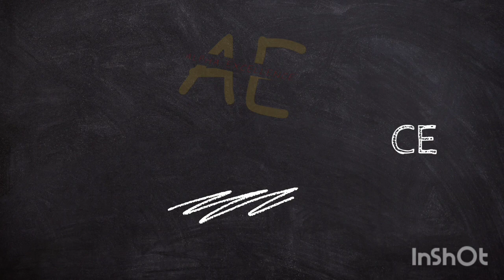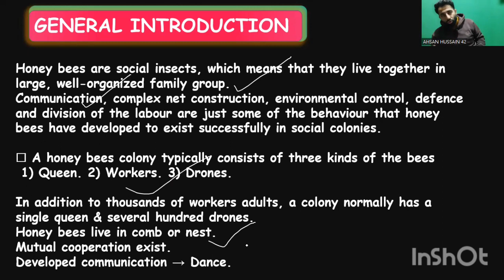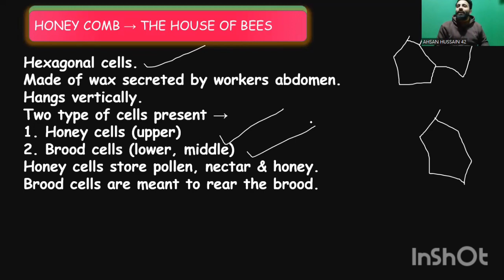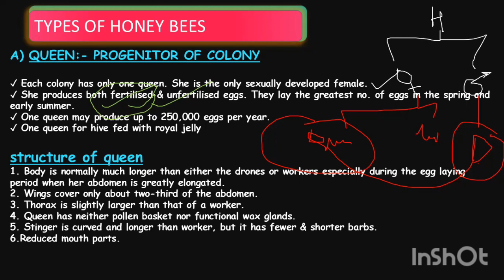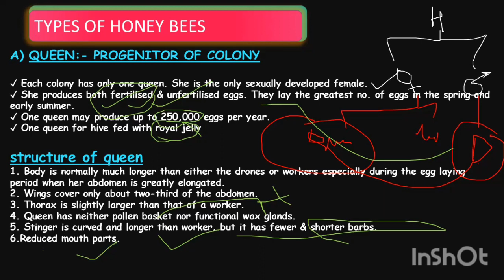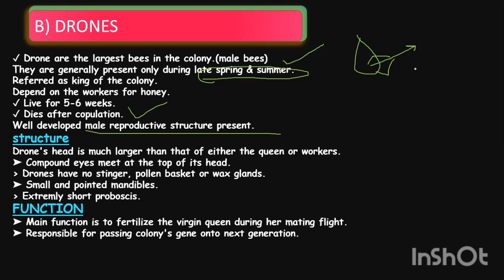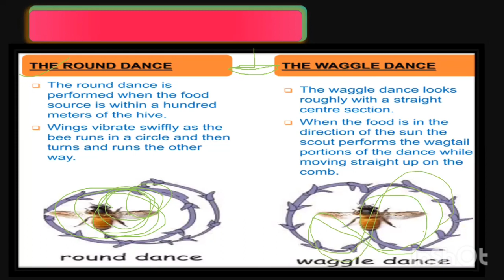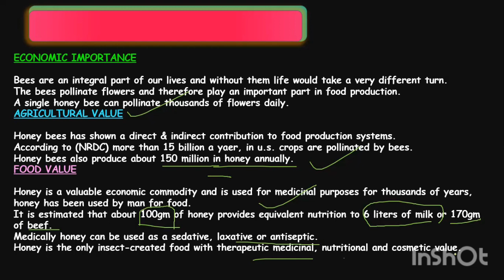Social organisation in Bees L4 | B.Sc. (Major /Minor Courses) | Icsc -KU- CU - CUK - CUET-PG